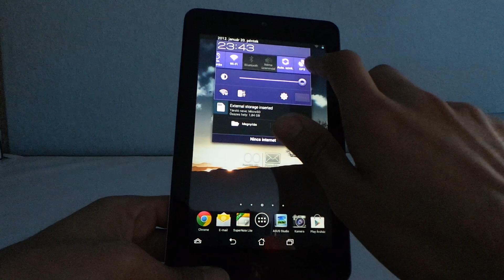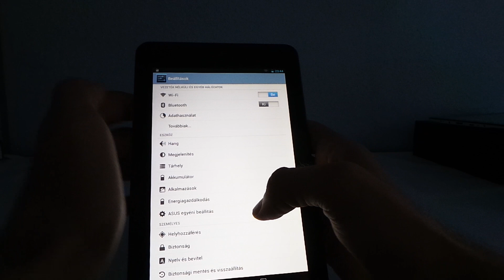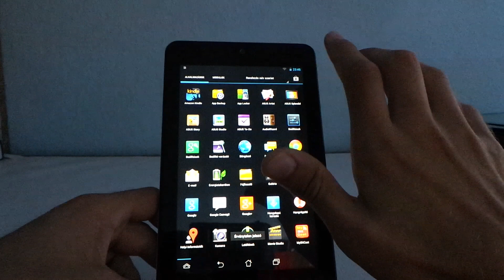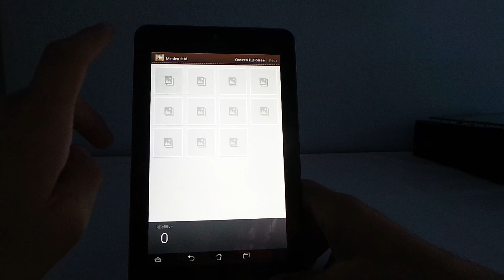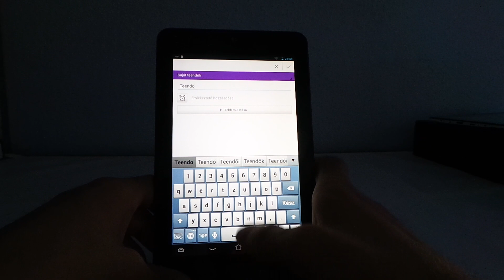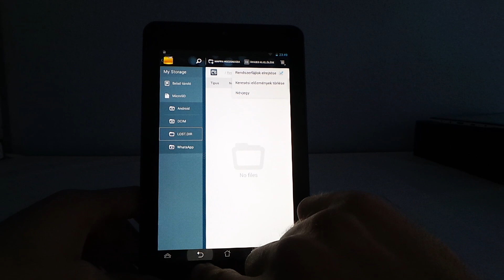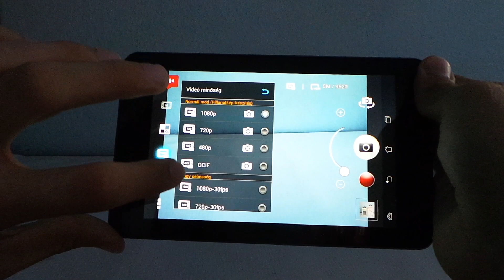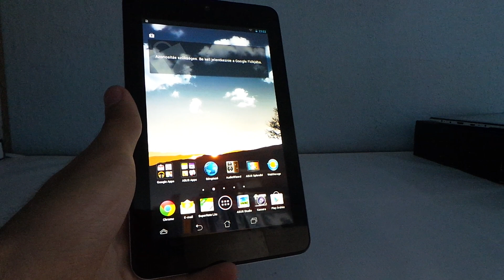ASUS MeMO Pad HD 7 tablet bemutató videó | Tech2.hu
Bemutatjuk az új ASUS MeMO Pad HD 7 tablet android rendszerét, annak sebességét, valamint a hozzá tartozó alkalmazásokat.